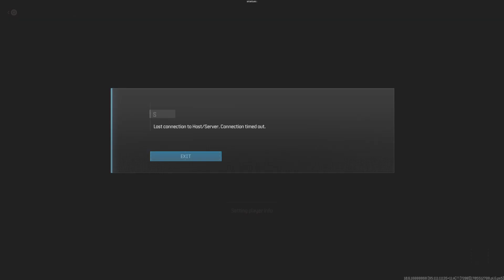I played WarZone for the first time. What a great game.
COD WarZone